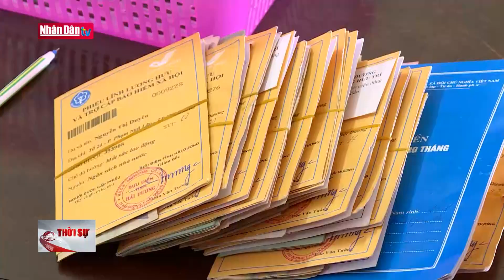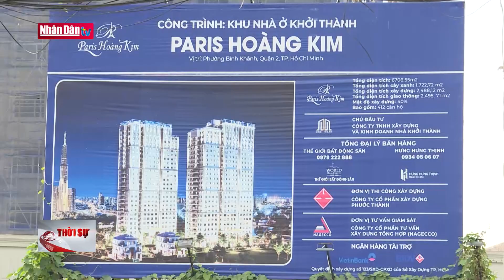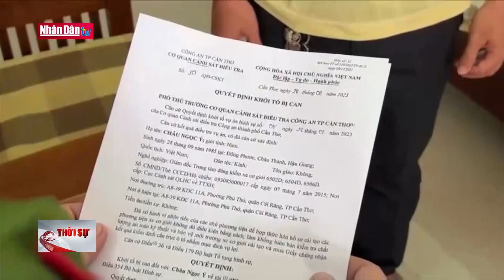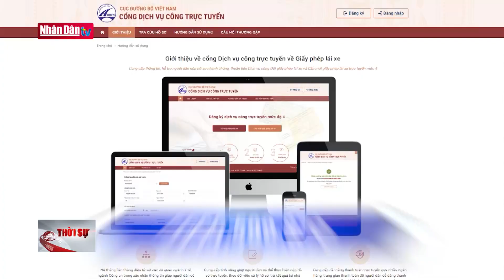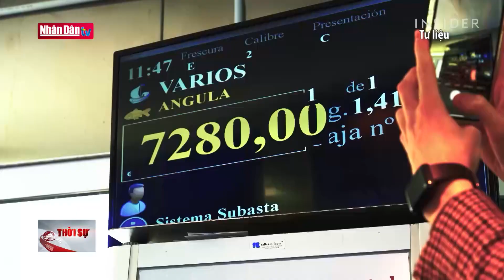Tin tức mới nhất hôm nay: Thủ tướng Phạm Minh Chính chủ trì phiên họp Chính phủ thường kỳ tháng 2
Tin tức mới nhất hôm nay: Thủ tướng Phạm Minh Chính chủ trì phiên họp Chính phủ thường kỳ tháng 2 | Đảng với Dân